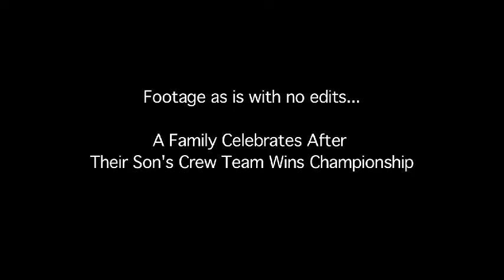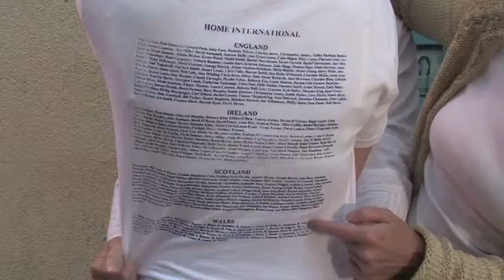Family Celebration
Life In A  Day - A family celebrates in Cork, Ireland after their son's crew team won the championship